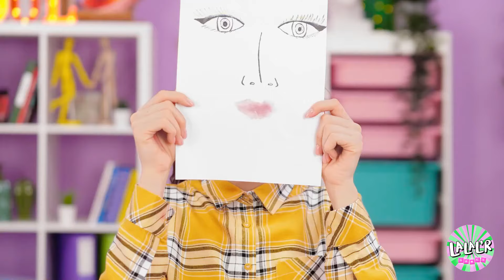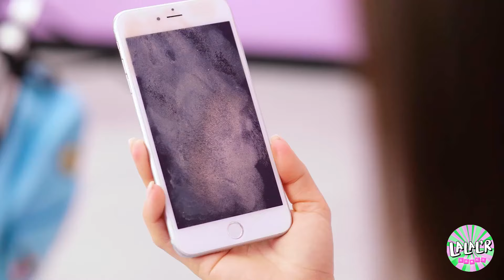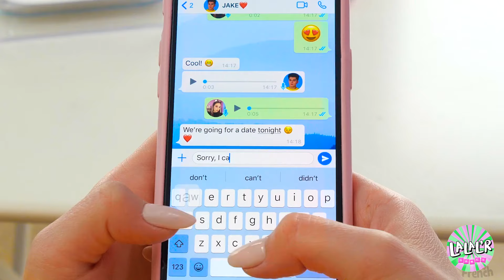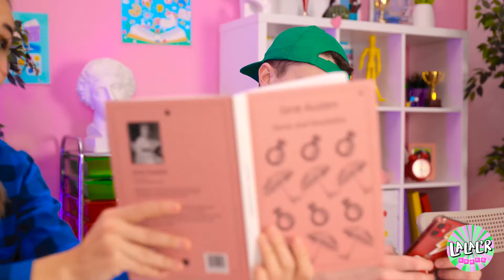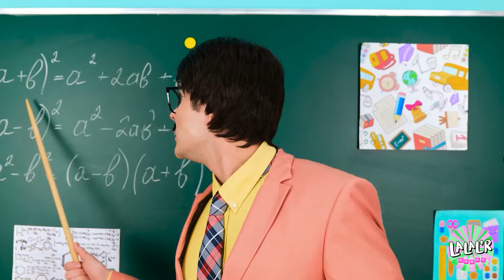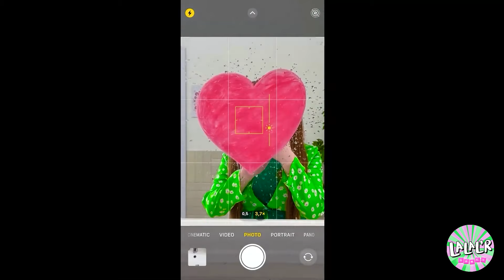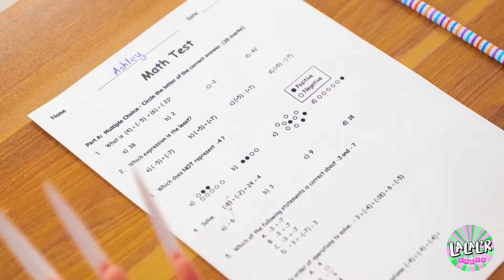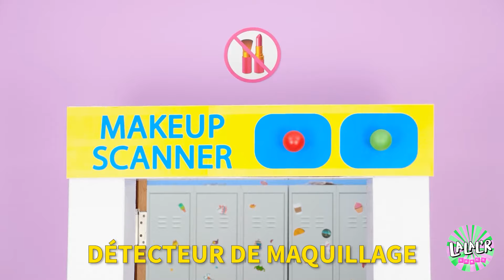MAQUILLAGE DE L'ESPACE : LES MEILLEURS CONSEILS POUR UNE BEAUTÉ GALACTIQUE ! 🌌💄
Préparez-vous à lancer votre look dans la stratosphère en explorant des astuces de maquillage qui sortent vraiment de cet univers ! 🚀✨

Rejoignez-moi pour plonger dans des ombres stellaires, des paillettes cosmiques et des reflets chatoyants qui vous feront briller comme une supernova ! 🌟😂 Que vous vous prépariez pour une fête sur le thème de l'espace ou que vous souhaitiez simplement vous sentir comme dans un conte de fées intergalactique, ces conseils porteront votre jeu de beauté à un tout autre niveau !

Attendez-vous à de nombreux rires, à des bévues de maquillage inattendues et à beaucoup de paillettes pendant que nous créons des looks qui ne manqueront pas de faire des vagues (ou devrais-je dire un cratère ?). Ne manquez pas cette aventure beauté - votre vaisseau spatial vous attend déjà ! 🛸💫